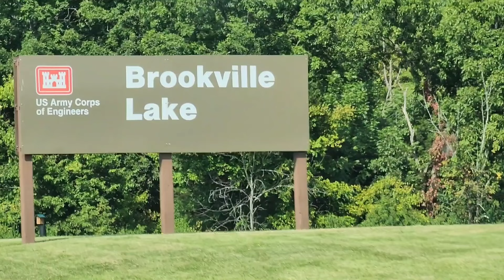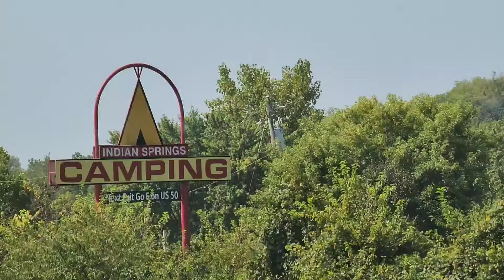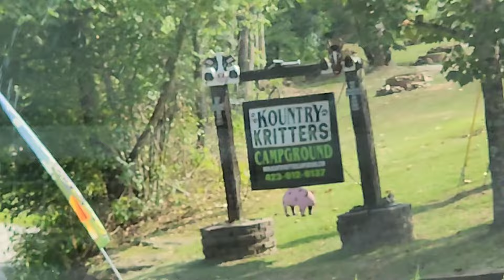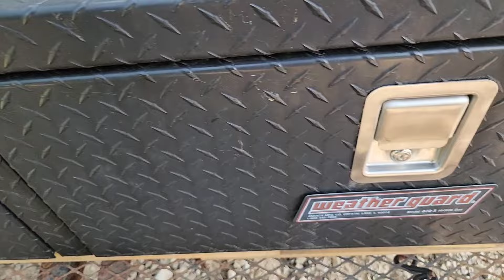Come with us on a Road Trip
Today y'all, we have to head back to Tennessee to get our camper. We are in the Cumberland Mountains. It is beautiful here. We hook up to continue our journey to a new campground. You will want to see upcoming videos of these campgrounds. There are in the sticks y'all. Kountry Kritters Campground big shout out to you for helping us out.